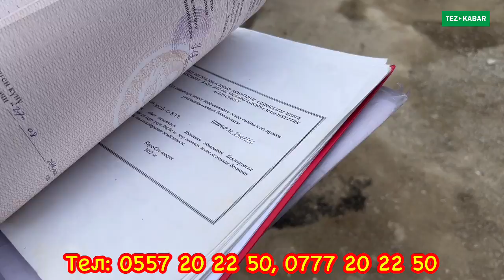Зигзаг ПРОЕКТ мага жагат ~ Ушундай ҮЙ сатылат ~ Газ, суу, свет, жылуулук бар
Оштогу Ишкаван жаңы конушта 2 кабаттуу особняк сатылат. Зигзаг курулган. Жери 5 соток, газ, суу, свет, отопления, септик бар. Кошумча очоккана, топчан жай, баня курулган. Баасы 130 миң доллар. Вариант бар.